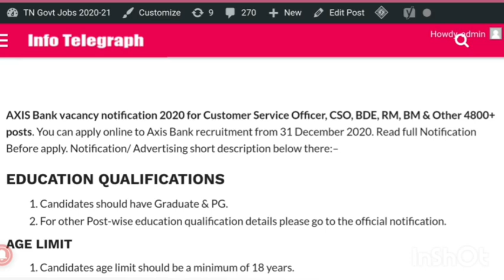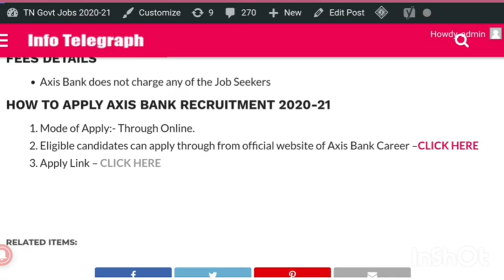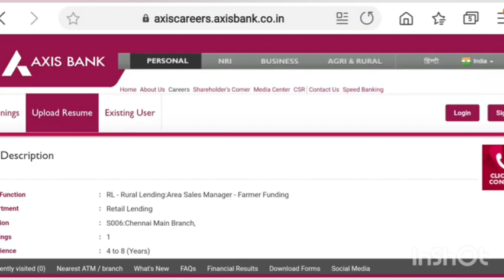Axis Bank Recruitment 2020 || வங்கி வேலை வாய்ப்புகள்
About Video:    தமிழக அரசு கால் சென்டரில் பல்வேறு விதமான வேலைவாய்ப்புகள் காத்துக் கொண்டிருக்கின்றன.

புதிய வீடியோ: தமிழகத்தில் 14 புதிய தொழில் நிறுவனங்கள் ஏழை காலிப்பணியிடங்கள் உடன் கூடிய தமிழக அரசு புரிந்துணர்வு ஒப்பந்தம் கையெழுத்து விடப்பட்டுள்ளது

Thanks.